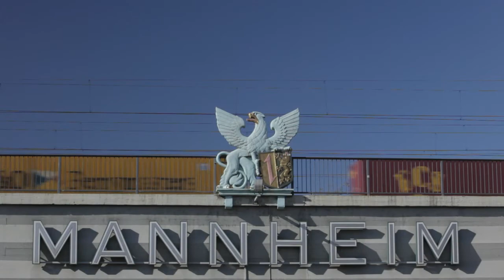Mannheimtour 2010 -- Interview mit Cavit Tayanc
„Wenn ich in der Türkei Urlaub mache, habe ich nach gewisser Zeit Sehnsucht nach Mannheim ..."

Cavit Tayanc kam vor 31 Jahren nach Deutschland, wohnt heute in Neckarau und arbeitet als Maschinenschlosser bei John Deere. Im Interview erklärt er, warum er an Ramadan nicht fastet und schildert sein erstes Erlebnis in Deutschland, als er 1979 am Frankfurter Flughafen ankam.